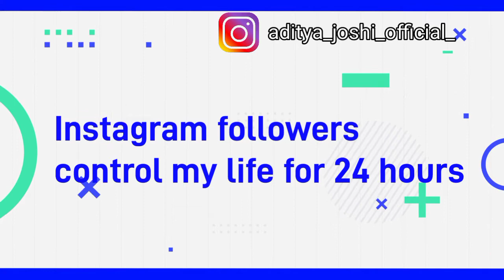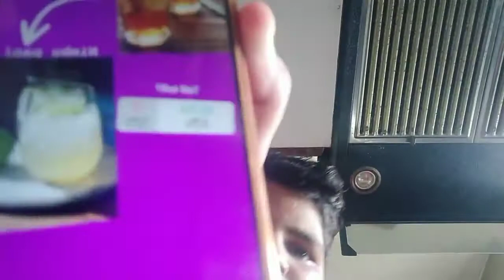INSTAGRAM followers Control my day (Aditya Vlogz) (Vlog 1)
Hey guys welcome back to my channel my name is Aditya Joshi please tell me in the comments that did u enjoy the video do follow me on instagram n facebook.

1. Alive in Summer Time

(Frequently asked questions) {Not really😅}
1. What is ur name?
Ans. Aditya Joshi
2.Which class r u in ?
Ans. 10th
3. What is your age?
Ans. 14 n hlf